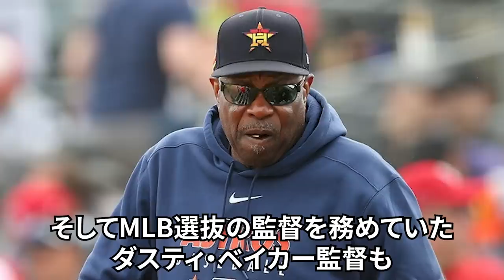野村克也「歴代最強のショートは●●以外いない」。ノムさんが大絶賛した男の正体とは。